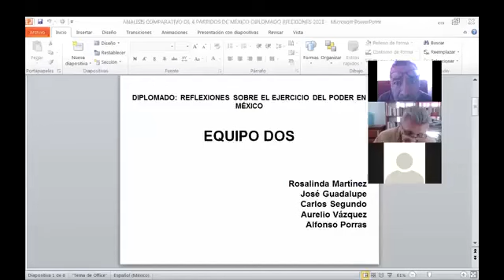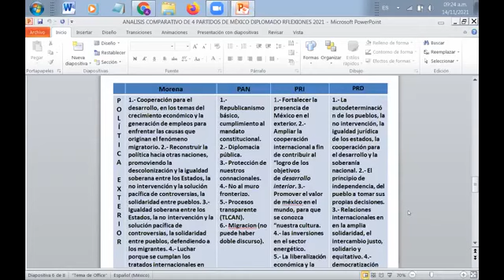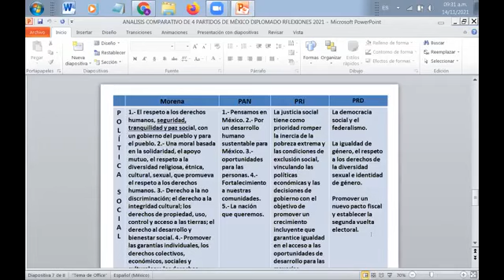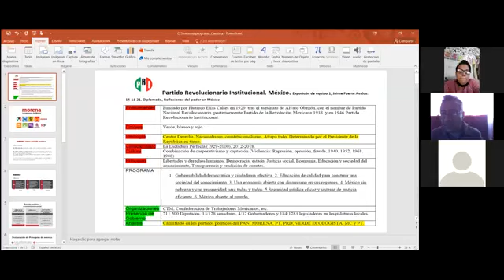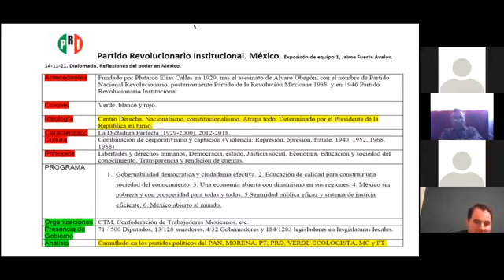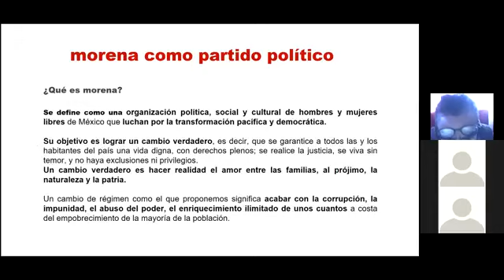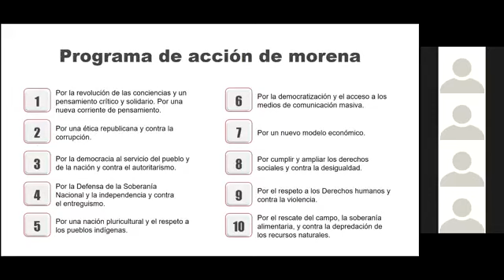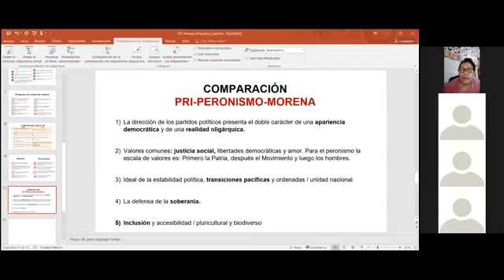SESIÓN 14 DE NOVIEMBRE DE 2021 DIPLOMADO Reflexiones sobre el ejercicio del poder en México Secci